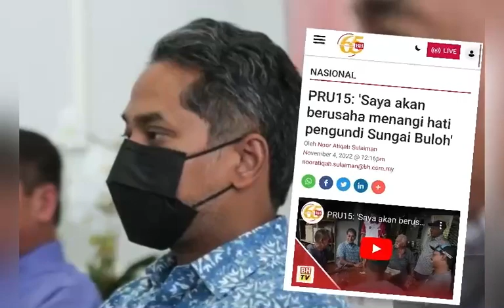10 Orang Ahli UMNO keluar Tepat jam 5 Petang Tadi‼️Bye2 Zahid